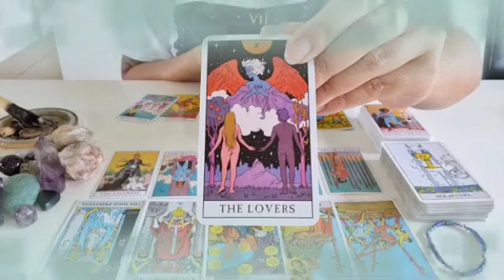برج الثور من 5 إلى 12 نوفمبر 2024 ✔️ عداله يحققها لك الله🤲بعد ظلم الشريك لك يا ثور😔